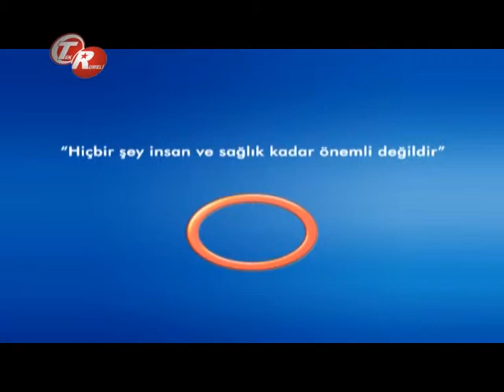Kanserde Tanının Önemi Nedir ?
Kanserde Tanının Önemi Nedir ? Avrasya Hospital Medikal Onkoloji ve Kemoterapi Uzmanı Doç. Dr. Mahmut İLHAN bilgilendiriyor.